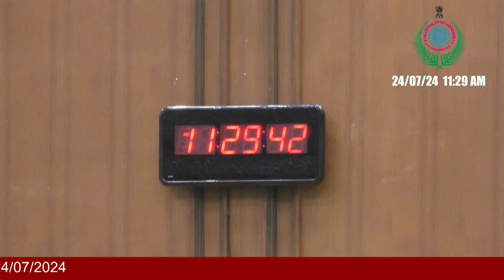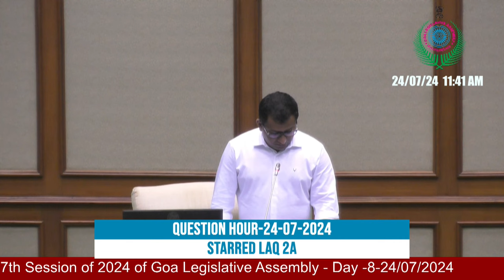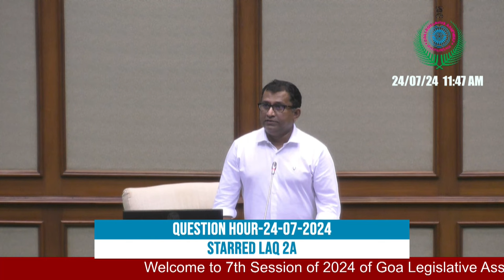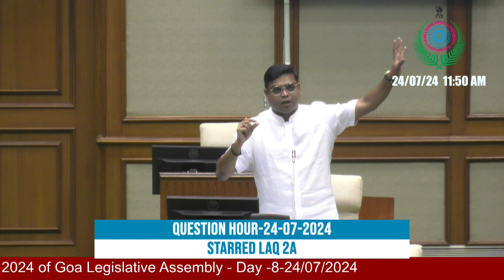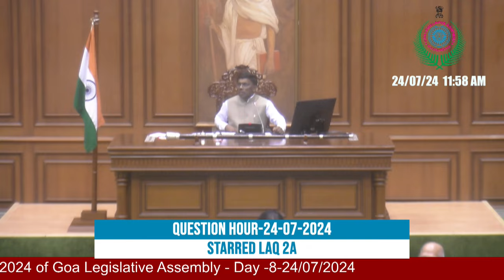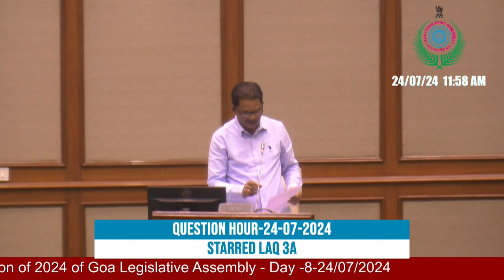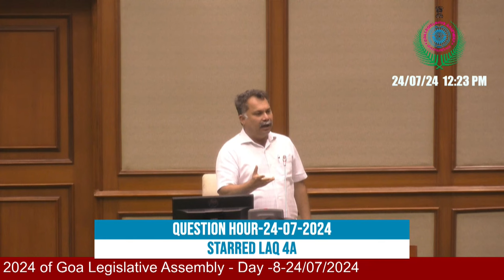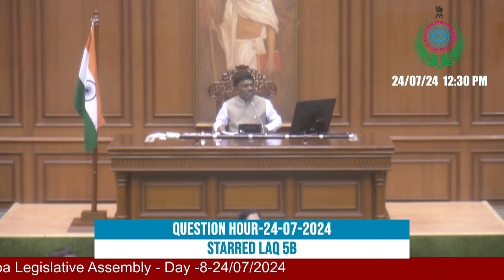Morning session of Goa legislative assembly (24 July 2024)